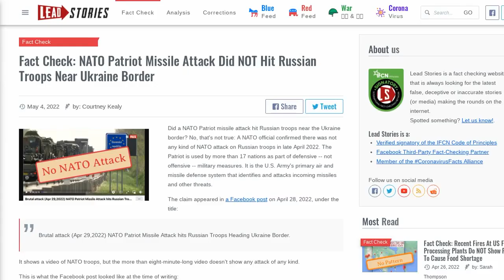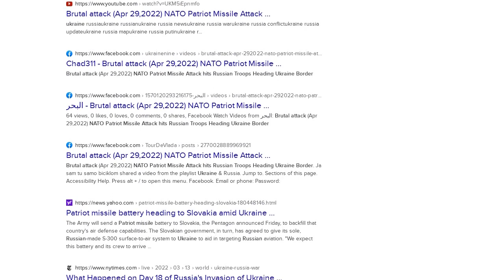Fact Check: NATO Patriot Missile Attack Did NOT Hit Russian Troops Near Ukraine Border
Did a NATO Patriot missile attack hit Russian troops near the Ukraine border? No, that's not true: A NATO official confirmed there was not any kind of NATO attack on Russian troops in late April 2022. The Patriot is used by more than 17 nations as part of defensive -- not offensive -- military measures. It is the U.S. Army's primary air and missile defense system that identifies and attacks incoming missiles and other threats.